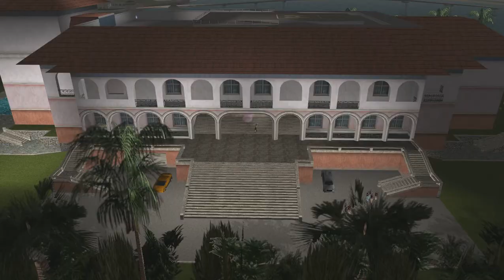OPERASYON ! - GTA Vice City #3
Selam ben efe 14 yaşındayım kanalımda minecraft , çeşitli oyunlar , eğitim videoları , bilgi videoları yer almaktadır 2013 yılından beri youtube'la uğraşıyorum bu kanal tabi ki 2013 te açmadım videolarımla insanları eğlendirmek , bilgilendirmek istiyorum sizler kanalıma abone olup bu yolda bana destek olursanız çok mutlu olurum dostlarım sizleri çok seviyorumm :)